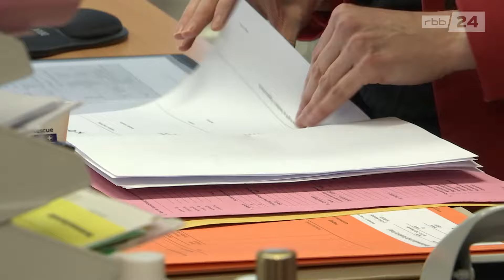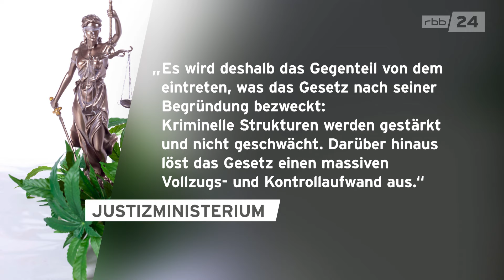Teil-Legalisierung: Was bedeutet das Cannabisgesetz für die Strafjustiz?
Das neue Cannabisgesetz macht den Besitz von Cannabis weitgehend straffrei. Das bedeutet aber, was seit Anfang April nicht strafbar ist, darf nicht mehr bestraft werden, auch wenn die Tat vor dem 1. April begangen wurde. 4.000 solcher Verurteilungen, so das Justizministerium, müssen jetzt überprüft werden. Die Schuldsprüche bleiben zwar rechtskräftig, die Strafen aber müssen neu bemessen werden. Viel Arbeit für die Staatsanwaltschaften.

Dieses Video ist ein Bericht aus rbb24 BRANDENBURGAKTUELL BrandenburgAktuell.
Die ganze Sendung läuft jeden Abend um 19:30 Uhr im rbb-Fernsehen.
Bericht: Andreas Hewel/Michel Nowak
Kamera: M. Drobusch/C. Gogolin
Schnitt: Heike Hildebrandt